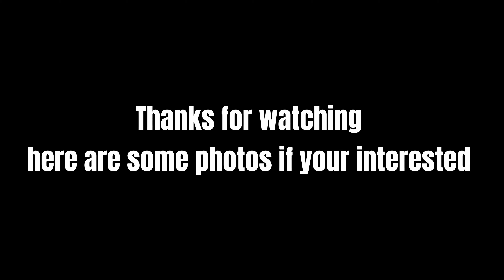Exploring Abandoned naval war barracks - Queensferry Scotland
Out here again with abe Mancini and Kaz Tech.

Cool spot but unfortunately only got access to 1 of the buildings. This site is currently under construction as you could see the asbestos removal doors and builder signs. It's going to be turned into 46-49 homes.

These are naval war barracks in Queensferry just outside of Edinburgh.